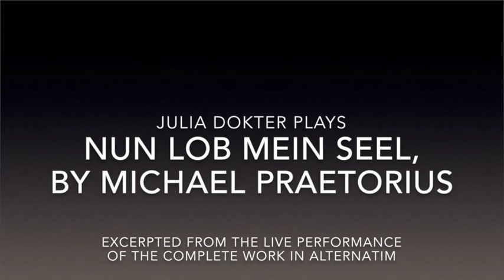Michael Praetorius: Nun lob mein Seel, played by Julia Dokter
This clip of Michael Praetorius' two organ variations on Nun lob mein Seel was excerpted from a live performance of the whole work in alternatim (that is, alternating between organ variations and the hymns verses).  The performance - part of my doctoral lecture-recital -  took place at the Eglise Immaculé-Conception, Montreal, Canada, January 24, 2014.